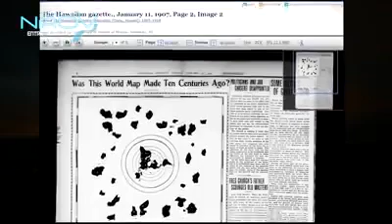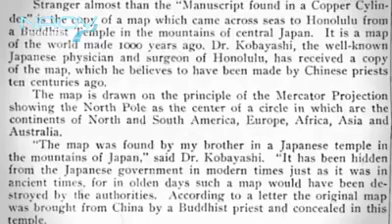Un Mapa de Hace 1000 Años Muestra Más Tierras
El periódico Gaceta de Hawai, publicó el viernes 11 de enero de 1907 un mapa de hace 1000 años junto con un artículo. En la imagen se observan tierras más allá de la Antártida.